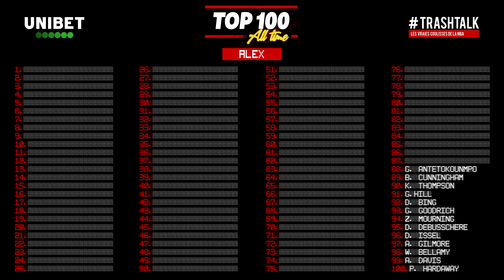NBA TOP 100 ALL-TIME : PLACES 90 - 89 - 88 !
Il est là. Il est beau. Et il est énorme.
Le Top 100 NBA All-Time débarque sur TrashTalk !
Aujourd'hui, les places de 90 à 88 avec un nouveau débat pour pimenter le tout.

0:00 Intro
2:51 Réponses aux questions
18:54 90ème
25:15 89ème
34:00 88ème
42:15 Le débat du jour